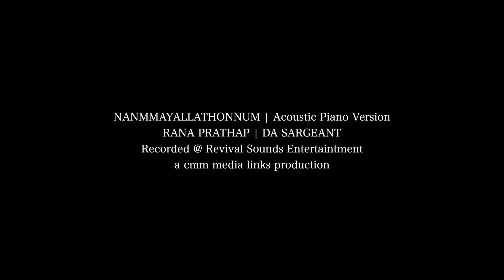NANMAYALLATHONNUM Acoustic Piano Version Rana Prathap & Da Sargeant HD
VOCALS | RANA PRATHAP
KEYS | PRODUCTION | DA SARGEANT
RECORDED @ REVIVAL SOUNDS ENTERTAINTMENT